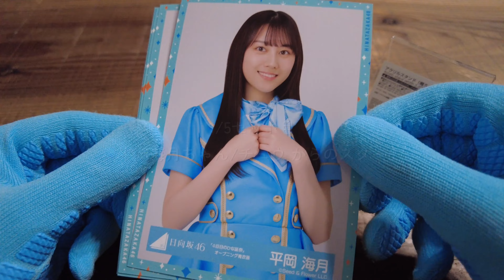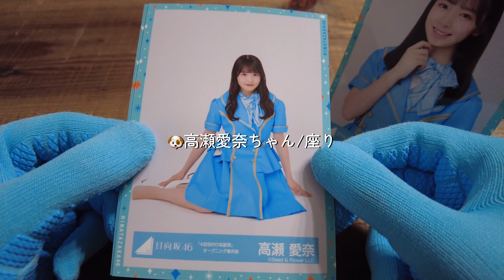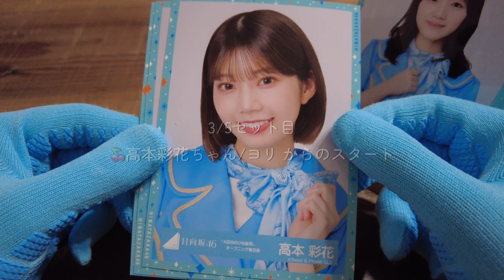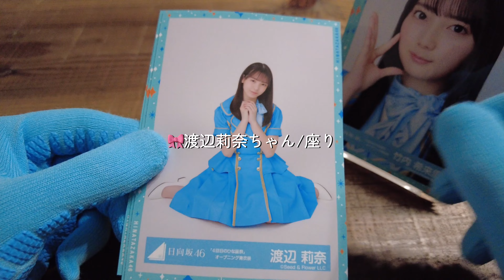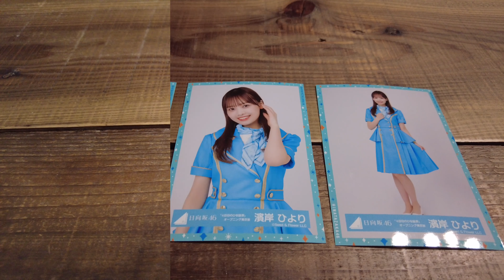【日向坂46】生写真を開封するよ！(4回目のひな誕祭 OP青衣装)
今回は「4回目のひな誕祭 OP青衣装」の生写真を
5セット分購入したので順番に開封していきます！

丹生明里ちゃん / 濱岸ひよりちゃん
上村ひなのちゃん / 藤嶌果歩ちゃん

上記のメンバーが出たら嬉しいです！

【☀️きなひなちゃんねるを応援してくださる方へ🩵】
気軽にファンレターを送ることができる「OFUSE」というサービスを始めました！
動画投稿の励みになりますのでよろしくお願いします🙇‍♀️✨

→  連絡等はこちらまでお願いします